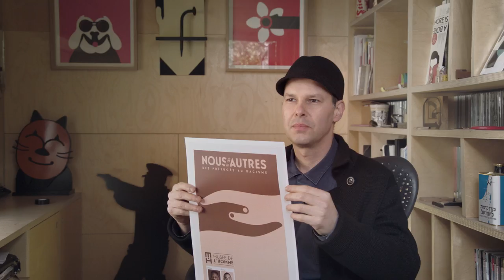Noma Bar's interview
The artist who designed the poster of the new exhibition to discover at Le Musée de l'Homme until January 8, 2018 : « Us and them - From prejudice to racism »